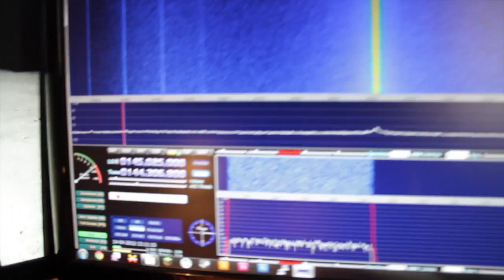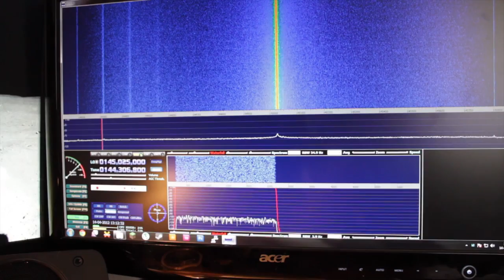USB DVB-T tuner brugt som SDR modtager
USB DVB-T tuner brugt sammen med RTLSDR Extio driveren i programmet HDSDR til at modtage et SSB signal på 2m. Jeg har fjernet antennen til dette forsøg, da den transciever jeg benytter står så tæt på, den er desuden sat på lavest effekt.